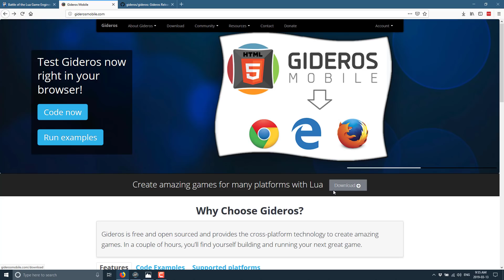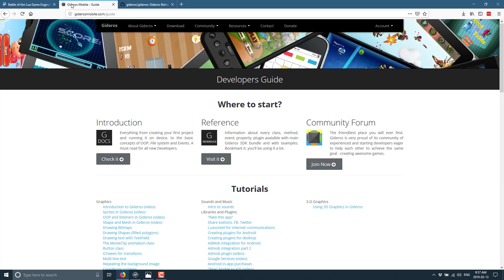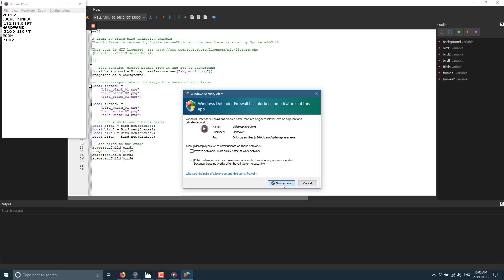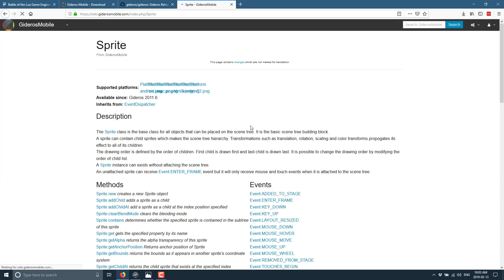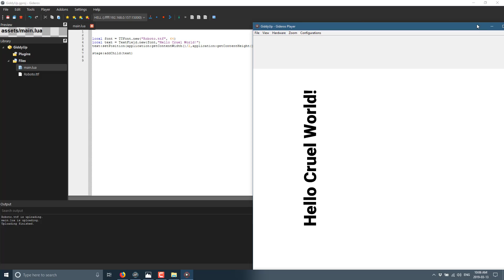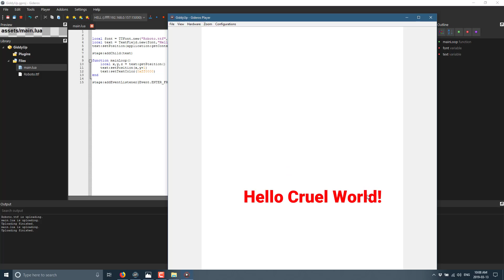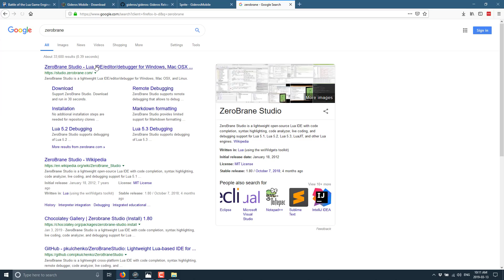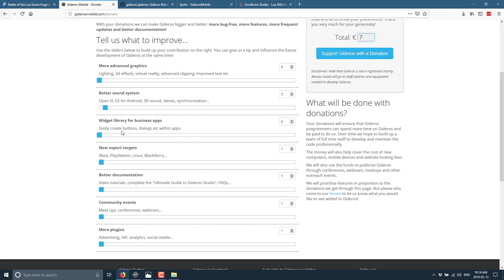Gideros -- Open Source Lua Powered Mobile Game Engine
Gideros is an open source Lua powered 2D game engine that targets iOS and Android.  7 years too late, I've finally done a feature on it!  In this hands-on review, we check out Gideros and help decide if this is the right game engine for your next game.